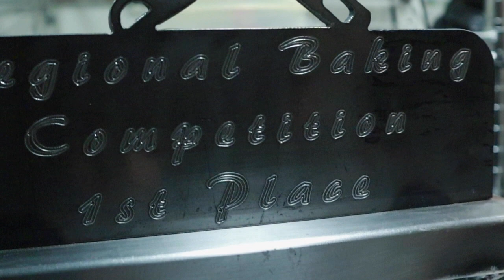Culinary Class 2020- Hesperia High School